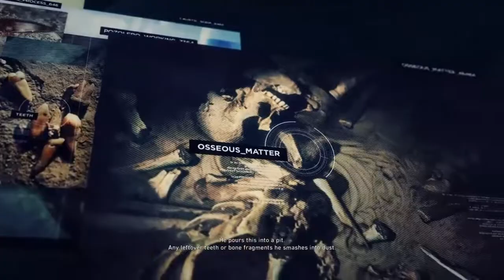Ghost Recon: Wildlands Part 18 - Using a Bulldozer